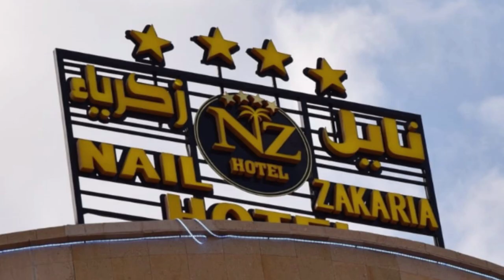شوف تدشين فندق رائع👈 ببسكرة👈NEW HOTEL IN BISKRA